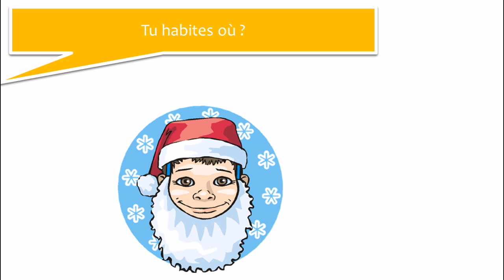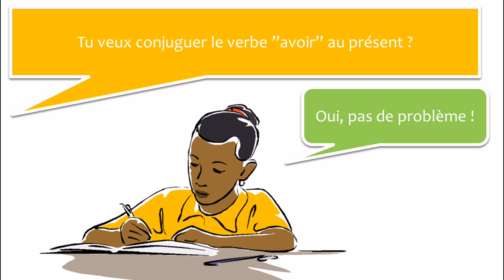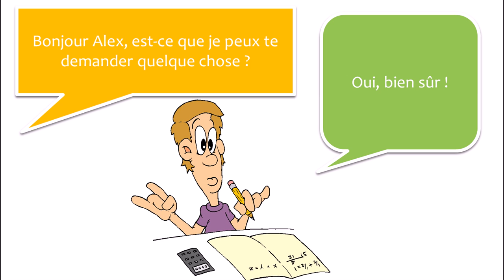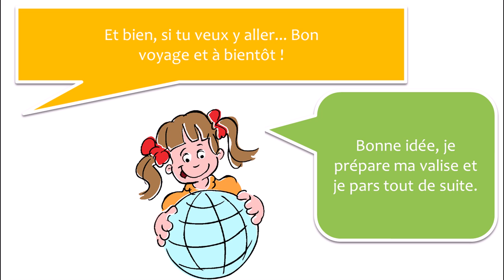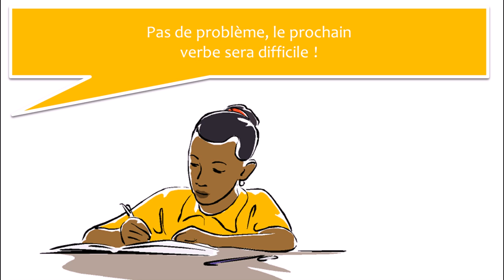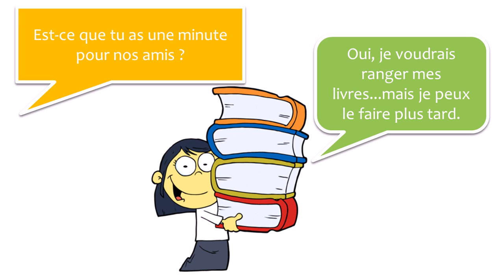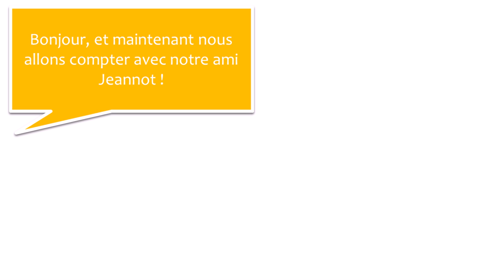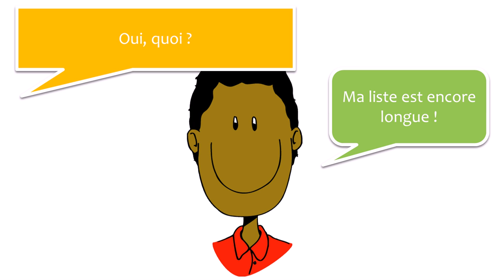Mag aral ng Pranses #45 dialogues